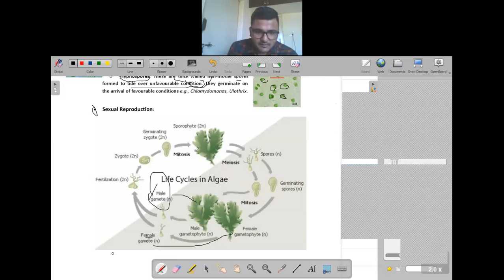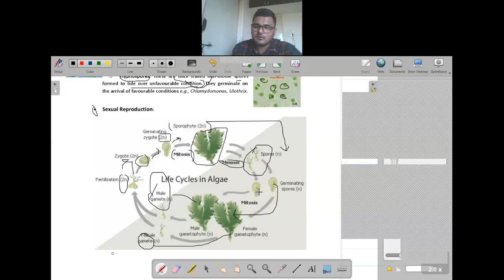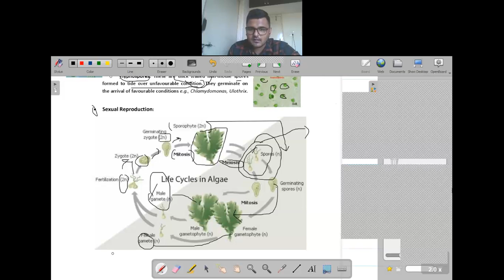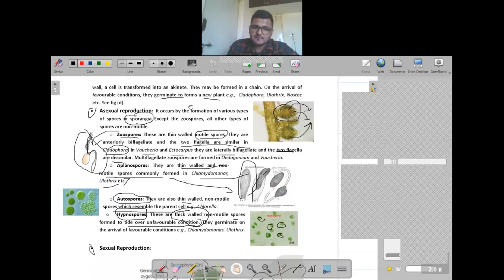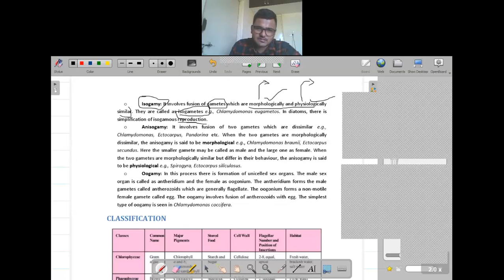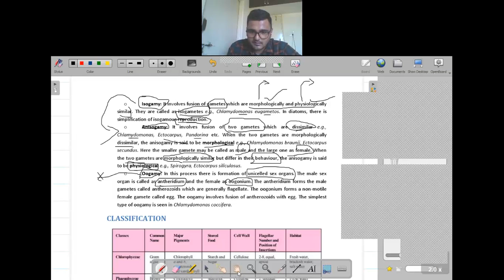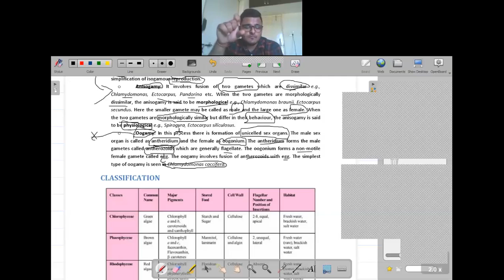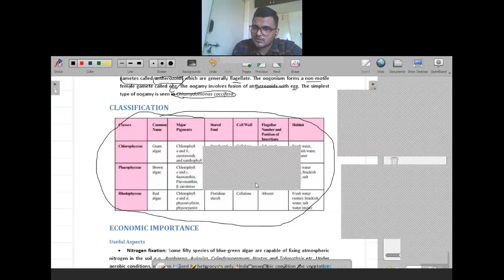PLANT KINGDOM_LECTURE 3_PART 1_25 JUNE (THU)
CLASS BY VIPIN SIR